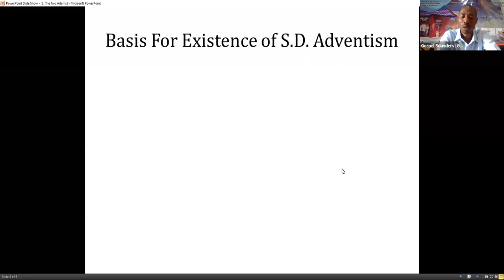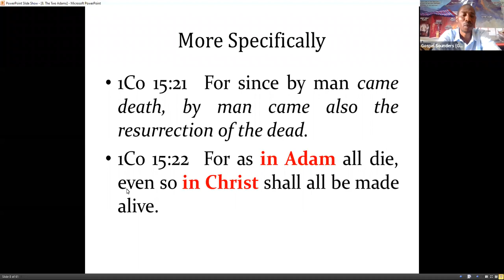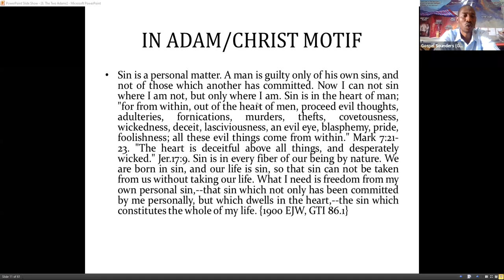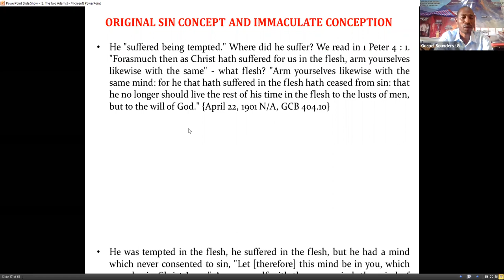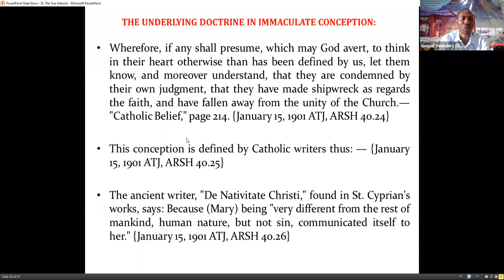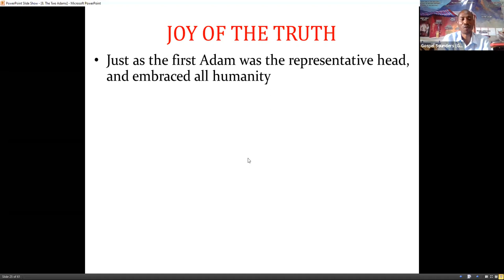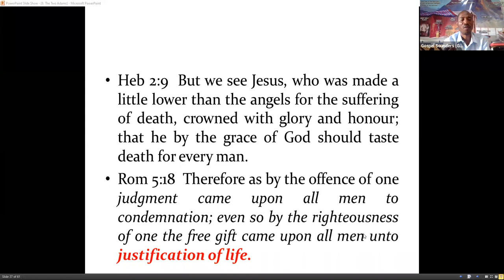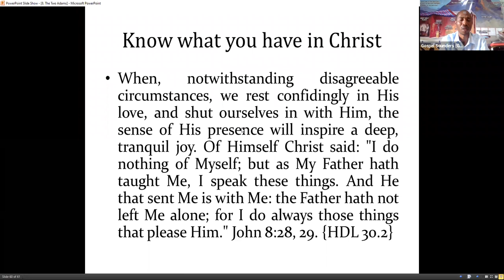Justification Part 18: The Two Adams – Sami Wilberforce